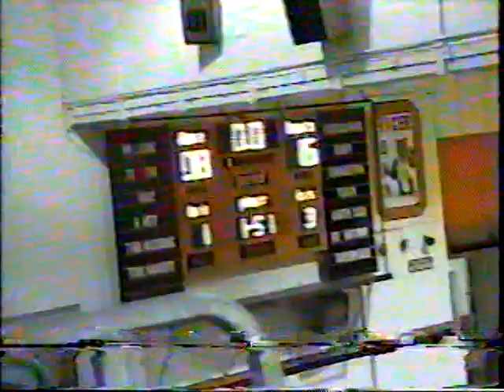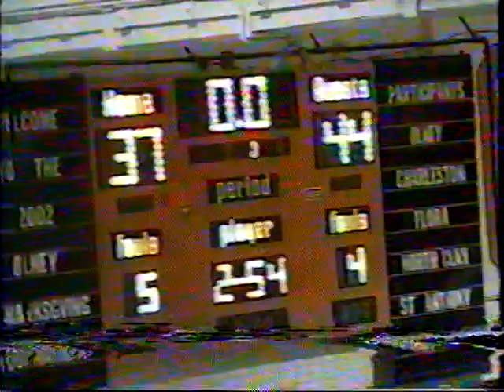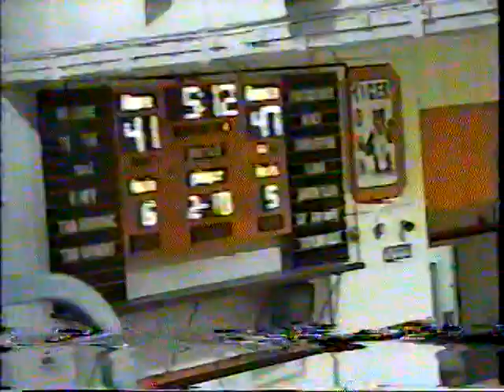2002-11-30 St. Anthony vs. Olney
Thanksgiving Tourn. Sr. Year